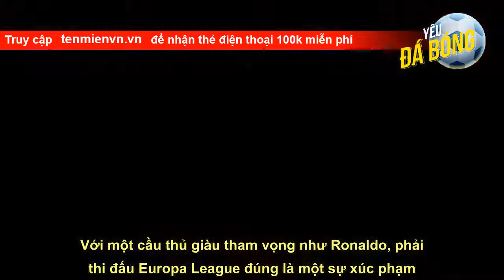5 lý do Ronaldo phải rời Man United càng sớm càng tốt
#1  MU không được dự Champions League   Đây là lý do quá rõ ràng. Ronaldo vốn được mệnh danh là Mr Champions League vì gặt hái được quá nhiều thành công ở sân chơi danh giá này cả trên phương diện tập thể lẫn cá nhân. Anh có thành tích ghi bàn tốt nhất lịch sử Champions League với 141 lần làm tung lưới đối phương và đã có 5 lần vinh dự được nâng cao chiếc cúp vô địch.   Tuy nhiên, dù Ronaldo đã ghi tới 18 bàn ở Premier League mùa trước, MU vẫn chỉ cán đích ở vị trí thứ 6 tại giải Ngoại hạng Anh mùa trước nên c